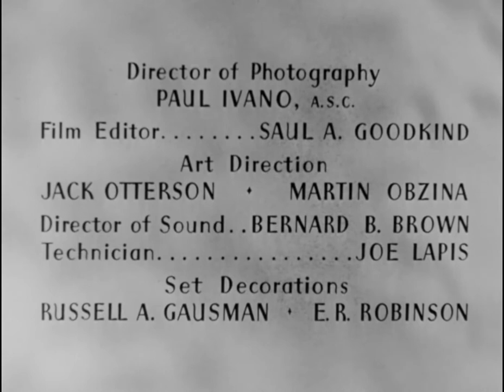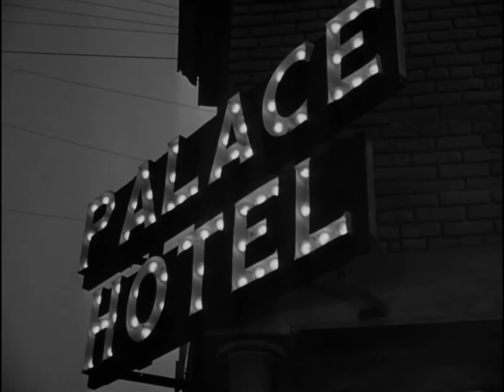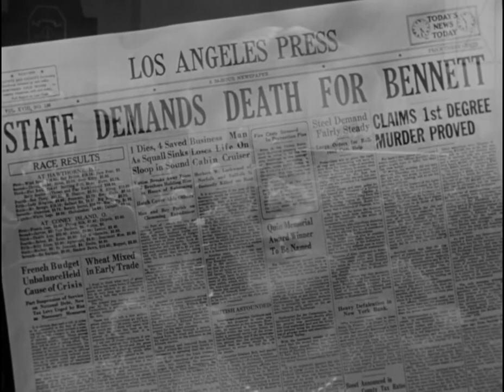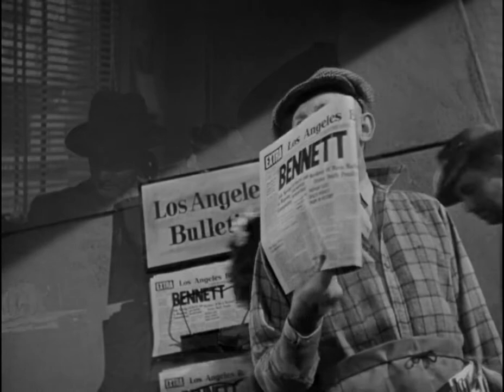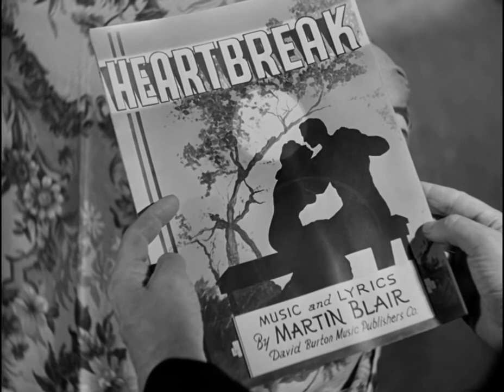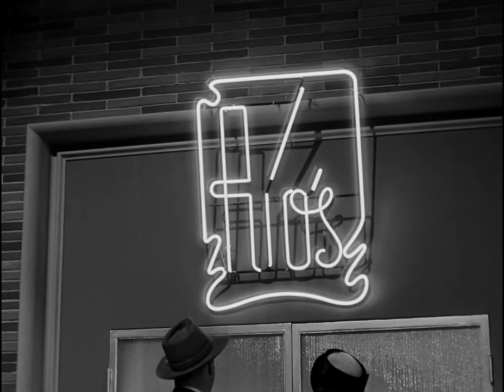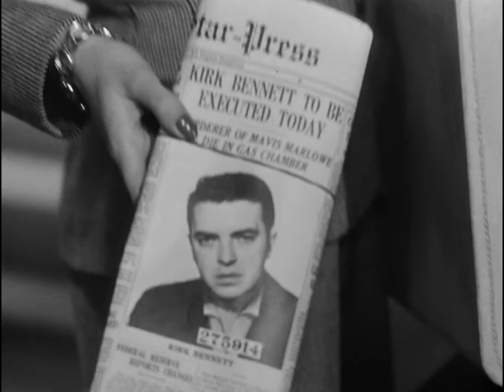Black Angel (1946) HD720p Roy William Neill | Dan Duryea June Vincent | Full Movie | IMDB Score 7,0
Editor Comment :

Plot : when kirk bennett is convicted of a singer's murder, his wife tries to prove him innocent...aided by the victim's ex-husband.

Starring :
 Dan Duryea
 June Vincent
 Peter Lorre